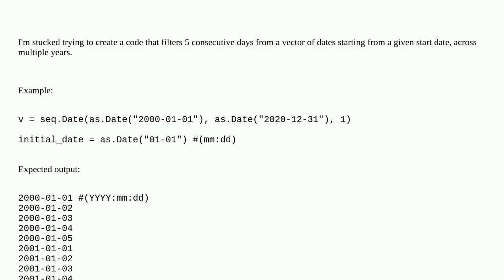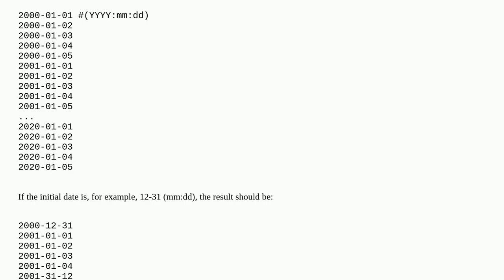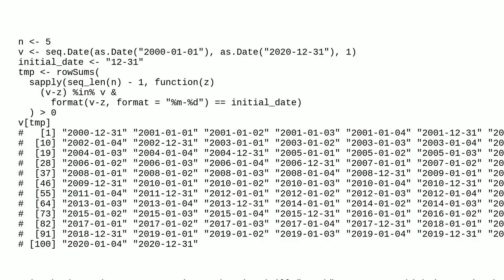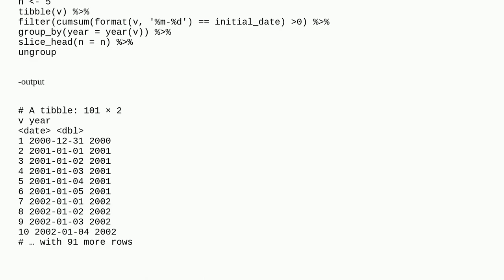How to filter n consecutive days from a start date in a vector of dates across multiple years in R?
A special thanks goes out to the community

  r